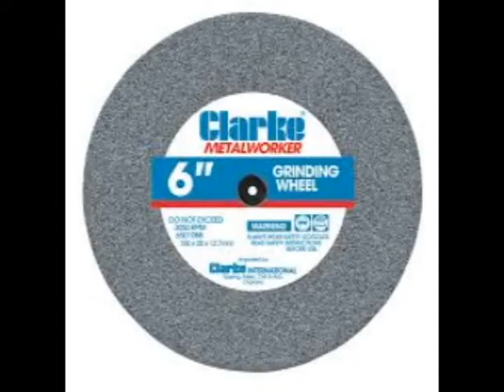Exclusive with Horror Actress Lauren Ashley Carter: Part 1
Monster Nation sat down with Lauren Ashley Carter, star of Jug Face and The Woman to find out what chills and thrills the young actress/producer about her work and what she loves most about the genre.

Be sure to check her Youtube Channel out as well.